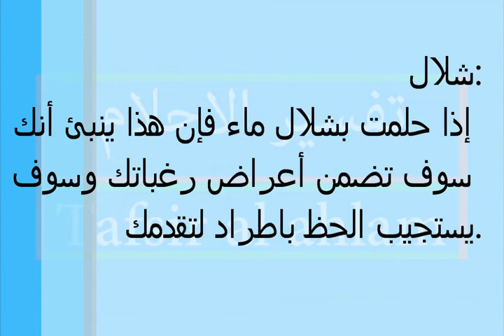شلال Tafsir al ahlam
تفسير,
ابن سيرين,
تفسير احلام ابن سيرين,
تفسير حلم,
تفسير الاحلام للامام الصادق,
مفسر الاحلام,